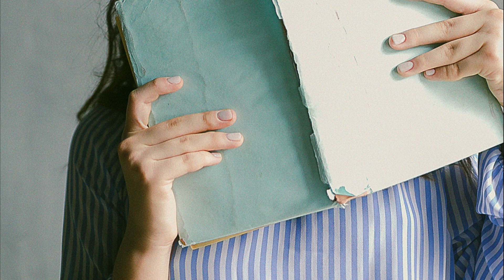Piso de estudiantes en Madrid, ID. 2554 con Aluni.net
Piso de 3 habitaciones para alquiler a estudiantes universitarios ubicado en un barrio tranquilo, con un parque cerca para practicar deporte y pasear. Universidad Carlos III de Madrid-Puerta de Toledo Campus a 19 minutos en Metro. Universidad Complutense de Madrid a 36 minutos en Metro. Universidad Politécnica a 37 minutos en Metro. Zona Comercial, bancos, gimnasios, peluquerías, farmacias, supermercados. Casa Campo a 20 minutos en Metro. Estaciones de Metro cercanas: Vista Alegre, Carabanchel, Oporto. Lineas de Bus cecacnas: 34, 35, 55, N17, N26, 481, 486.

3-bedroom apartment for rent to university students located in a quiet neighborhood, with a park nearby for sports and walking. Carlos III University of Madrid-Puerta de Toledo Campus 19 minutes away by Metro. Complutense University of Madrid, 36 minutes away by Metro. Polytechnic University 37 minutes away by Metro. Shopping area, banks, gyms, hairdressers, pharmacies, supermarkets. Casa Campo 20 minutes away by Metro. Nearby Metro stations: Vista Alegre, Carabanchel, Porto. Nearby Bus Lines: 34, 35, 55, N17, N26, 481, 486.